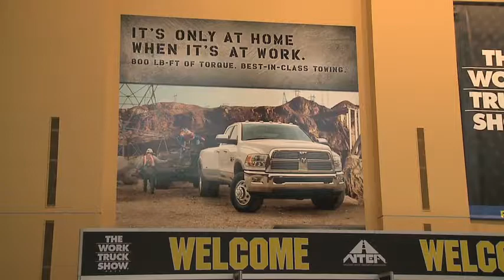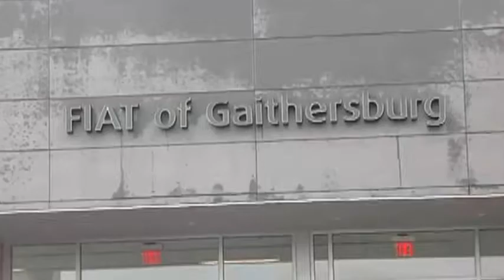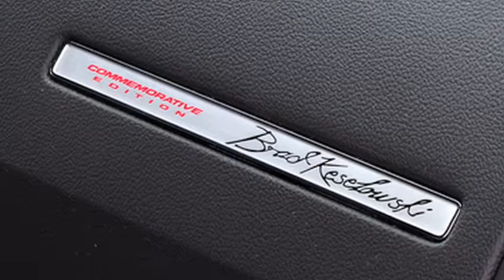Chrysler Under the Pentastar 3-11-11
The top stories from Chrysler Group LLC for the week of March 11, 2011: Stories include: Ram Brand at the NTEA Work Truck Show, all-new 2012 Fiat 500 launched, first Fiat 500 delivered and Brad Keselowski's new ride.